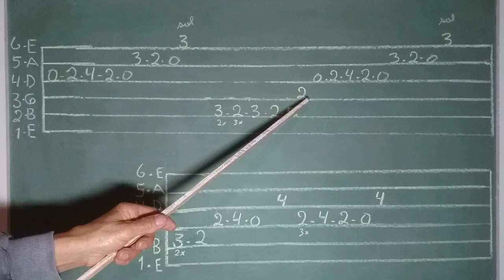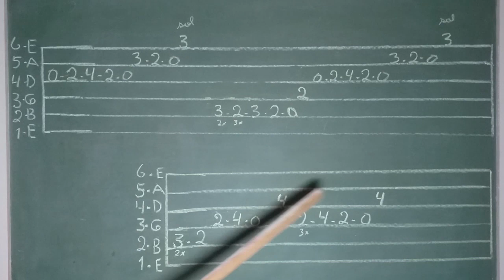INTRODUÇÃO E ACORDES DA MÚSICA DÊ AMOR PARA QUEM TE AMA - Milionário e José Rico | NO VIOLÃO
Dê Amor para Quem te Ama - Milionário e José Rico. Como tocar a introdução da musica dê amor para quem te ama no violão.